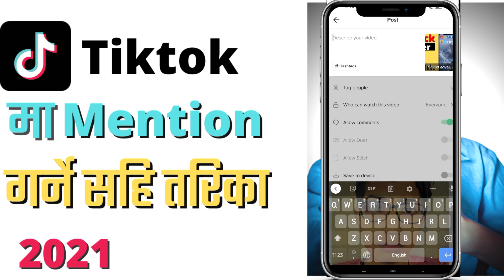How To Mention|Tag Friends On Tiktok 2021(In Nepali) | Tiktok Ma Kasari Mention|Tag Garne| नेपालीमा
About This Video :
Aaja Ko Yo Video Antargat Tapailai Tiktok Ma Friends Lai Kasari Mention Garne & How To Mention  and Tag Friends on Tiktok

Queries Solved :
How To Mention On Tiktok 2021
Tiktok Ma Kasari Mention Garne
Friends Lai Tiktok Ma Kasari Tag Garne
How To Tag Friends On Tiktok 2021
Tiktok Ma Kasari Tag Garne

Live In :Jhapa,Damak